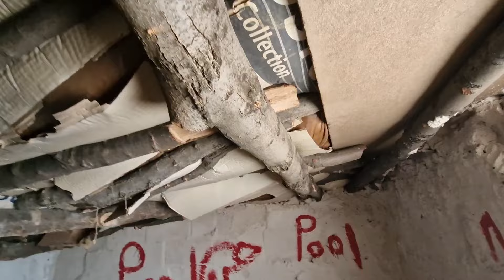Cementing the floor of the house by Fatemeh and the girl